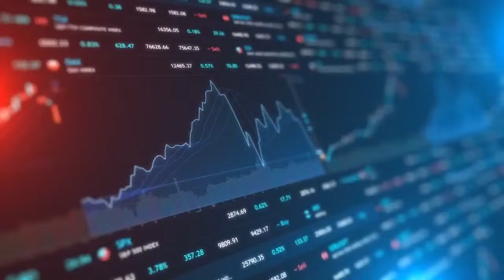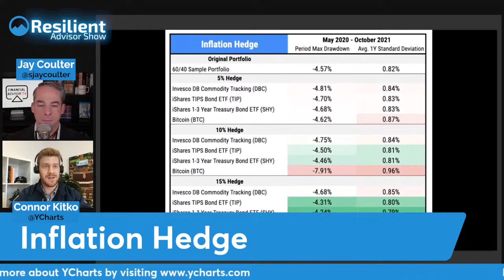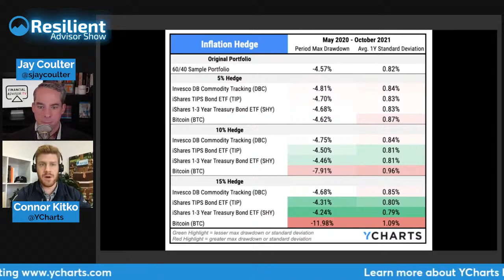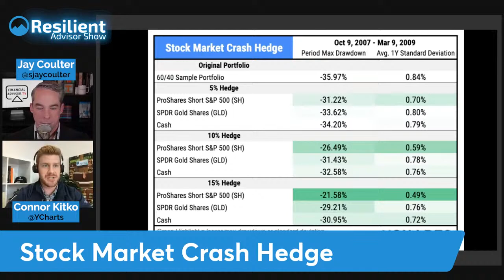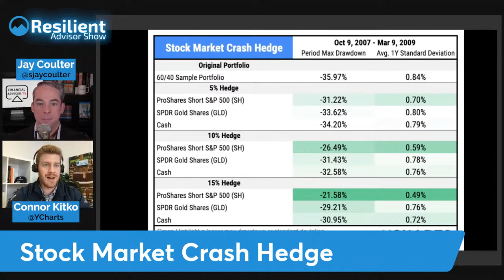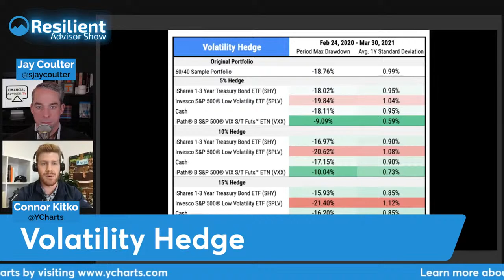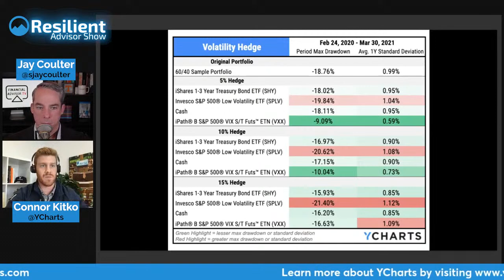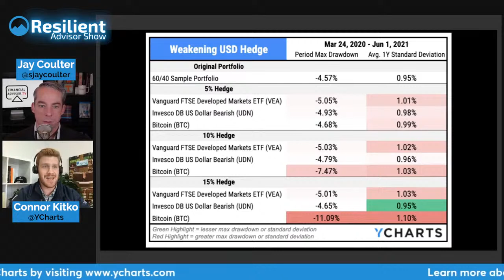Hedging Strategies with ETFs with Connor Kitko of YCharts & Jay Coulter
ETFs are fantastic precision tools for portfolio diversification. They are also incredibly useful as a hedging tool. On this episode of Resilient Advisor, Connor Kitko of YCharts shares the findings of a recent White Paper that they published on how you can hedge different risk scenarios via ETFs. Jay Coulter is a big advocate for YCharts for financial advisors who are serious about their investment offering.

Download the YCharts White Paper "Can You Hedge It with an ETF?"

Chapters:
0:00 Start
1:20 The Six ETF Hedging Scenarios
1:33 Why YCharts Produced A Paper On Hedging
3:40 Hedging Inflation With ETFs
7:47 Hedging A Stock Market Crash
10:37 Hedging Market Volatility
14:41 Hedging A Weakening Dollar